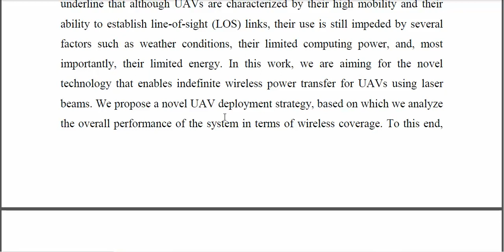Laser Powered UAVs for Wireless Communication Coverage A Large Scale Deployment Strategy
IEEE PROJECTS 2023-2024 TITLE LIST
From Our Title List the Cost will be,
Python=4500/-
Mininet=5000/-
Dot Net Project =2500/-
Java Project=2500/-

Support Including Packages
* Complete Source Code
* Complete Documentation
* Complete Presentation Slides
* Flow Diagram
* Database File
* Screenshots
* Execution Procedure
* Video Tutorials
* Supporting Softwares

Support Specialization
* 24/7 Support
* Ticketing System
* Voice Conference
* Video On Demand
* Remote Connectivity
* Document Customization